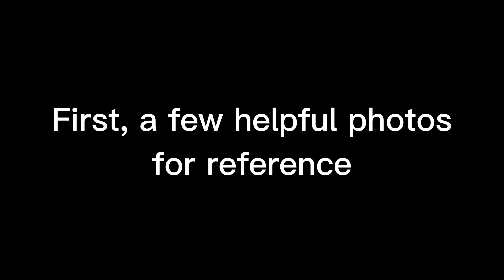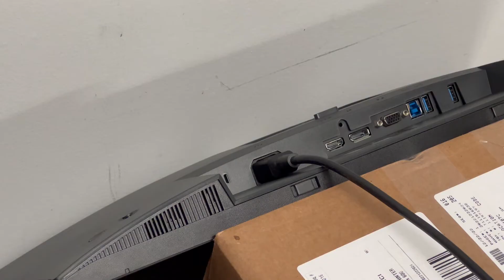P2422HE Tutorial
How to set up Dual monitors with Dell USB-C Hub Monitor
Dell P2422HE + P2422H